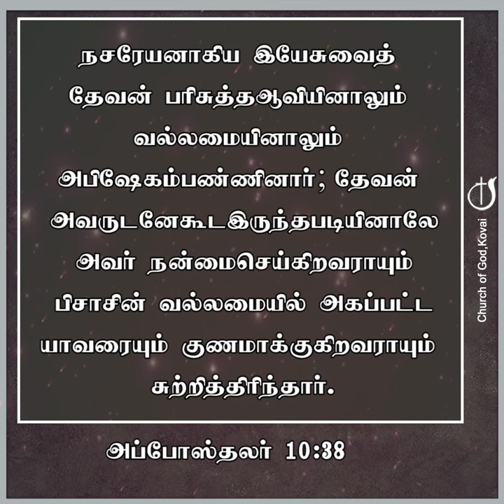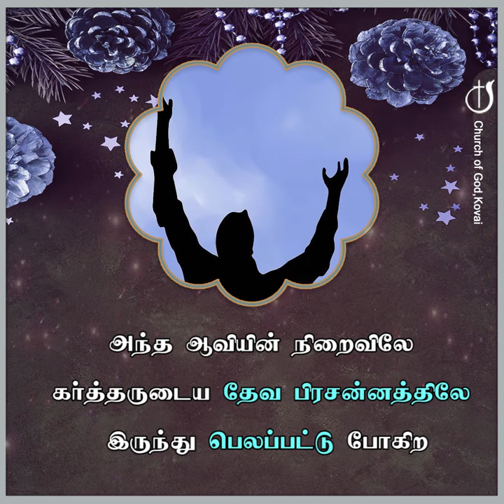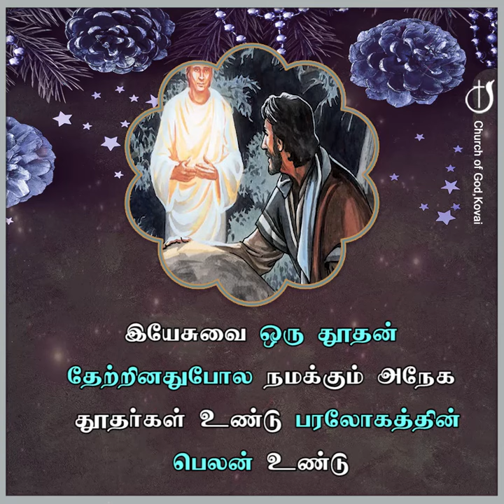நீங்கள் பெலப்படுவீர்கள் 27-12-2023 I PASTOR J YESU PAUL